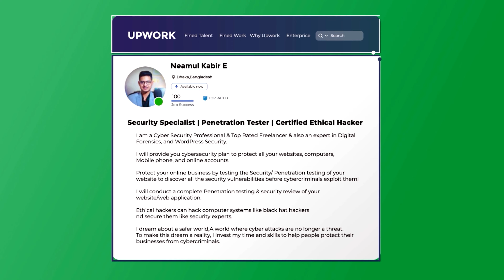গ্রাফিক্স ডিজাইন শিখুন-কিভাবে মাসে ডলার আয় করবেন $5,000- $10,000 USD - Freelancing Tutorial Bangla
আপনি ভাবতেও🤔 পারবেন না , আপনি যেখানেই তাকাবেন প্রায় সবখানেই গ্রাফিক্স ডিজাইন 🎨রয়েছে , গ্রাফিক্স ডিজাইন এমন একটা স্কিল যার ডিমান্ড 📈 সবসময় বেশি । এই ভিডিওতে আমি গ্রাফিক্স ডিজাইন করে কিভাবে💵 আয় করবেন বিস্তারিত আলচনা করেছি ।

It's Me Neamul Kabir Emon, A Top Rated Freelancer and Cyber Security Professional. I would love to share my knowledge and help others that's why I will Upload Educational and Carrier Development related videos on my channel. I dream about a safer world. A world where cyber attacks are no longer a threat. To make this dream a reality, I invest my time and skills to help people protect their businesses from cybercriminals.
Since May 2020 on Upwork, I've made over $20,000 freelancing, worked on over 118 Jobs, been featured in Upwork marketing campaigns as one of the TOP Rated freelancers on Upwork, and developed my skill-set at a rapid and insane pace, all because I took a chance and decided to become a Freelancer. Upwork Profile💚➤➤➤

🔗LINKS & DEALS ➔ neamulkabirllc.us

🔗LINKS & DEALS ➔ neamulkabirllc.us